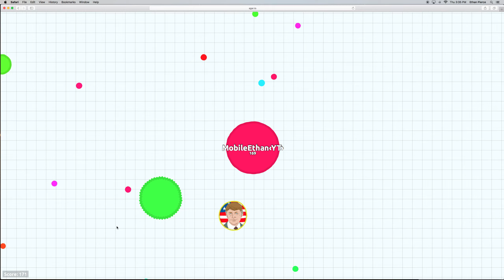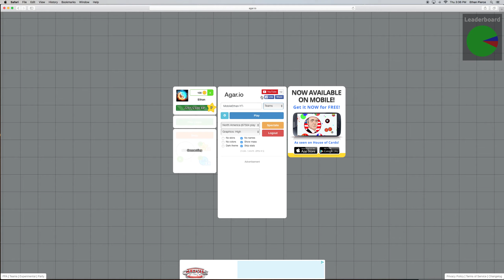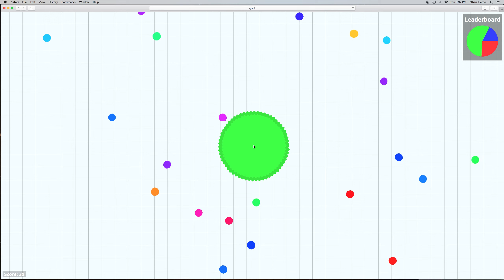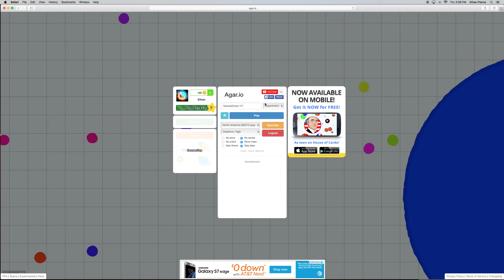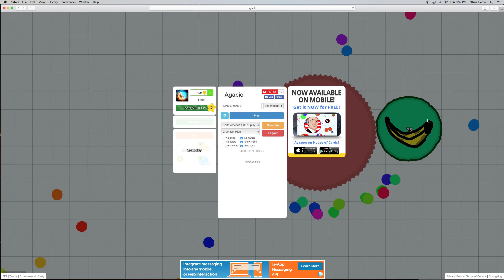Lets Play Agar io #1 | RAGE!!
I got sooo mad. i was lucky to control it!